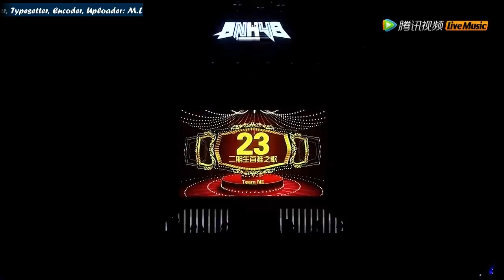[Vietsub] 2nd Generation Oshi - SNH48 (Team NII)